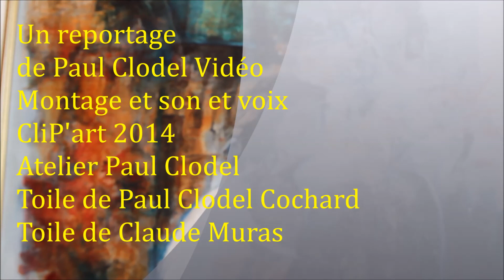Palette d'artistes de Paul Clodel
Le néo-traitïsme se définit certes par des traits de couleurs mais au lieu d'avoir des hachures réalisées à main levée, il y a l'apport des bandes de couleurs, à la fois longues et plates, qui forment des traits. Sa composition s'approprie d'une des inventions et que je baptise : "le concavisme".
Comme dans le tratïsme qui consiste à peindre et à composer par de petits traits juxtaposés de couleurs pures de mon île natale, la Réunion. C'est la naissance d'un mouvement réunionnais qui aura une grande importance pour l'art locale, entre 1995 à 2005 et en comptant le nombre d'exposition traitïste et nombre d'adepte: Claude Bègue, Tristan Hoarau, Alphonse Nativel et moi même Paul Clodel Cochard, dont je ne me contente pas, tout comme les autres, d'en rester simplement au traitïsme.

Le Néo-traitïsme est la projection d'une subjectivité qui tend à déformer la réalité pour inspirer au spectateur une réaction émotionnelle. Ce dernier se définit au terme technique par des traits de couleurs. Mais, au lieu d'avoir des hachures les traits deviennent des bandes de couleurs. De même la composition reste divisionniste et s'approprie d'une composition que j'ai moi même inventée: le Concavisme.

"Claude Muras, Toulousaine d'origine est installée à Genève depuis dix ans. Passionnée et sensible, elle n'est pas une coloriste mais un peintre en demi-teintes, le regard qu'elle porte sur la vie prend forme à travers ses peinture".
"Jardin secret" de Claude Muras ( 10 F, juin 1988, souvenir d'une expo Réunion, toile de collection Paul Clodel). Le jardin secret, ma influencé pour réaliser le Néo-traitïsme.